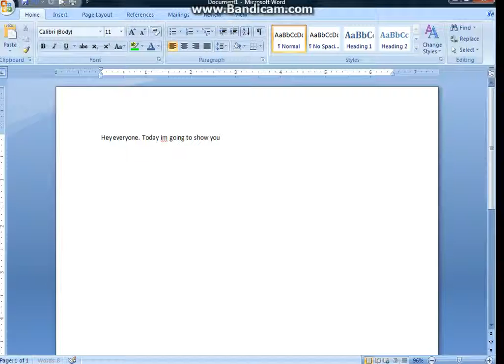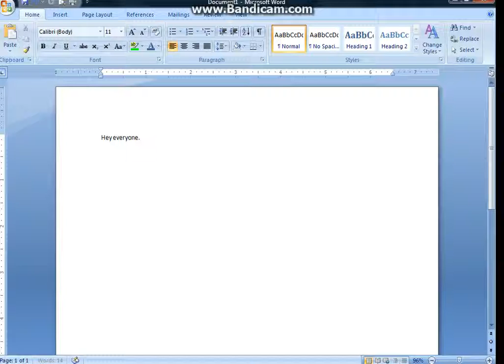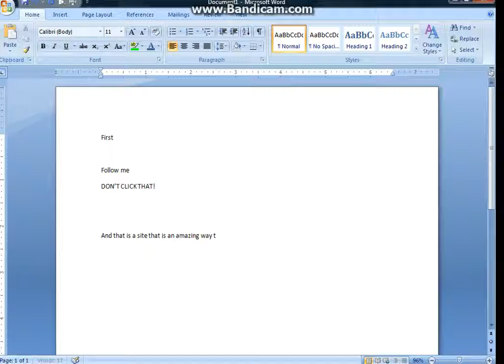How to get screen recording software